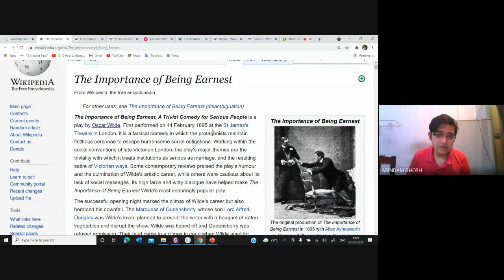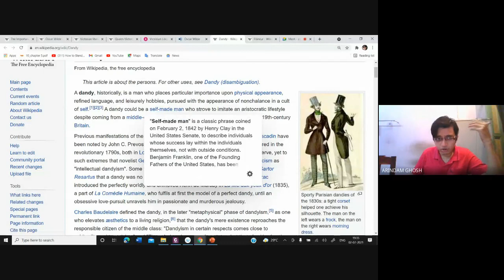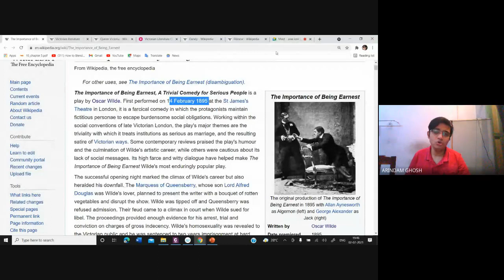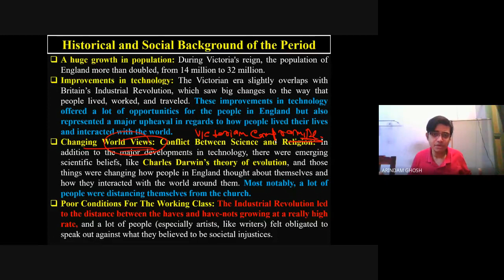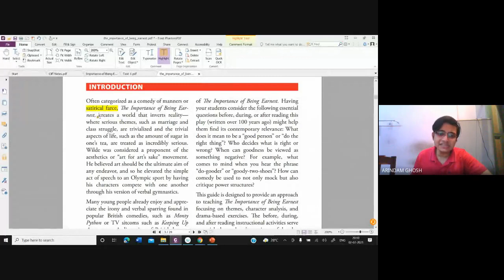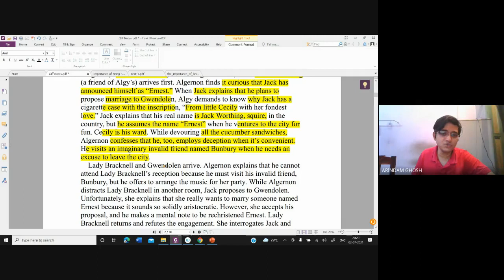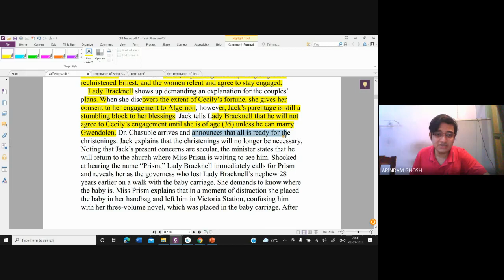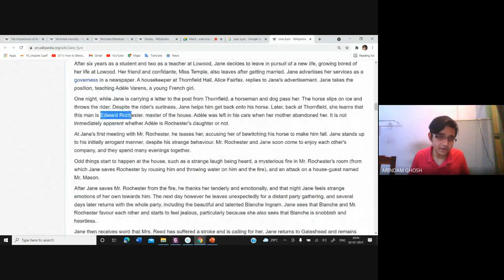Video Lecture 341: V.U-D.D.E (7)- Importance of Being Earnest (Part-I) by Arindam Ghosh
The Importance of Being Earnest, A Trivial Comedy for Serious People is a play by Oscar Wilde. First performed on 14 February 1895 at the St James's Theatre in London, it is a farcical comedy in which the protagonists maintain fictitious personae to escape burdensome social obligations. Working within the social conventions of late Victorian London, the play's major themes are the triviality with which it treats institutions as serious as marriage, and the resulting satire of Victorian ways. Some contemporary reviews praised the play's humour and the culmination of Wilde's artistic career, while others were cautious about its lack of social messages. Its high farce and witty dialogue have helped make The Importance of Being Earnest Wilde's most enduringly popular play.
The play was written following the success of Wilde's earlier plays Lady Windermere's Fan, An Ideal Husband and A Woman of No Importance. He spent the summer of 1894 with his family at Worthing, where he began work on the new play. His fame now at its peak, he used the working title Lady Lancing to avoid preemptive speculation about its content.[3] Many names and ideas in the play were borrowed from people or places the author had known; Lady Queensberry, Lord Alfred Douglas's mother, for example, lived at Bracknell. Wilde scholars agree the most important influence on the play was W. S. Gilbert's 1877 farce Engaged, from which Wilde borrowed not only several incidents but also "the gravity of tone demanded by Gilbert of his actors".

Wilde continually revised the text over the next months. No line was left untouched and the revision had significant consequences. Sos Eltis describes Wilde's revisions as refined art at work. The earliest and longest handwritten drafts of the play labour over farcical incidents, broad puns, nonsense dialogue and conventional comic turns. In revising, "Wilde transformed standard nonsense into the more systemic and disconcerting illogicality which characterises Earnest's dialogue".[10] Richard Ellmann argues Wilde had reached his artistic maturity and wrote more surely and rapidly.
Wilde wrote the part of Jack Worthing with the actor-manager Charles Wyndham in mind. Wilde shared Bernard Shaw's view that Wyndham was the ideal comedy actor, and based the character on his stage persona. Wyndham accepted the play for production at his theatre, but before rehearsals began he changed his plans, to help a colleague in a sudden crisis. In early 1895, at the St James's Theatre, the actor-manager George Alexander's production of Henry James's Guy Domville failed, and closed after 31 performances, leaving Alexander in urgent need of a new play to follow it. Wyndham waived his contractual rights and allowed Alexander to stage Wilde's play.

After working with Wilde on stage movements with a toy theatre, Alexander asked the author to shorten the play from four acts to three. Wilde agreed and combined elements of the second and third acts.[16] The largest cut was the removal of the character of Mr. Gribsby, a solicitor who comes from London to arrest the profligate "Ernest" (i.e., Jack) for unpaid dining bills.[9] The four-act version was first played on a BBC radio production and is still sometimes performed. Some consider the three-act structure more effective and theatrically resonant than the expanded published edition.